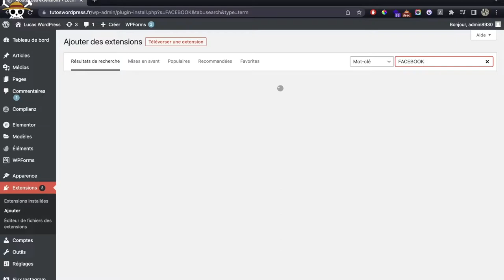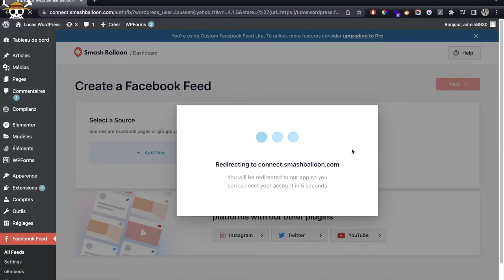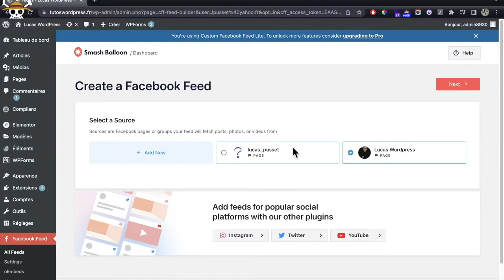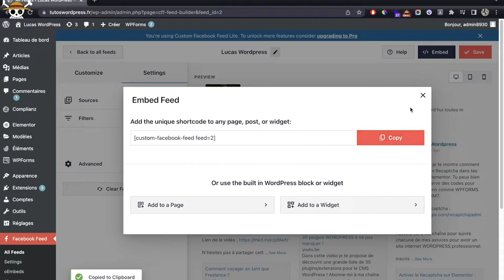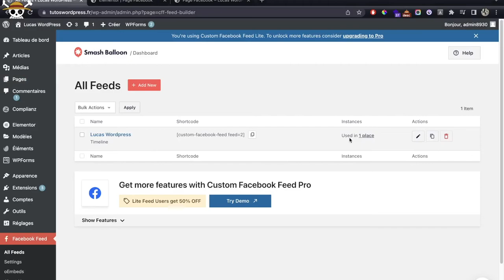Comment mettre le feed d'une page Facebook sur un site internet WordPress ?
Dans cette vidéo je t'apprends comment intégrer le feed de ta page Facebook sur ton site internet WordPress. Cette vidéo est destiné à toutes les personnes débutante dans la création de sites internet sous le CMS WordPress.

Si tu as des questions, écris-les en commentaire et je viendrai t'aider avec grand plaisir !